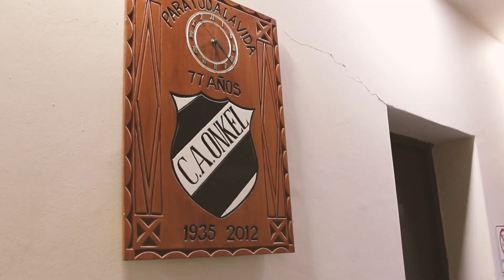DEPORTE / HISTORIA DE CLUBES / ONKEL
Onkel, un club que desea volver a brillar como en su época dorada.
El proyecto de la institución de la zona sur “es sacar a las chicas y chicos de la calle. Queremos que crezcan aquí, en el barrio Mercedes de San Martín", dijo el presidente Cristian Severini.